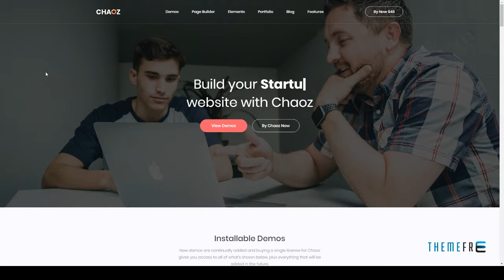Chaoz - Creative Multi-Purpose WordPress Theme Ace Muhamad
Columns 4+

 Documentation Unrated

 Layout Responsive

 Tags animation, business, corporate, creative, element moving, gallery, hexagon, modern, multi purpose, multipage, parallax, personal, photography, portfolio, resume